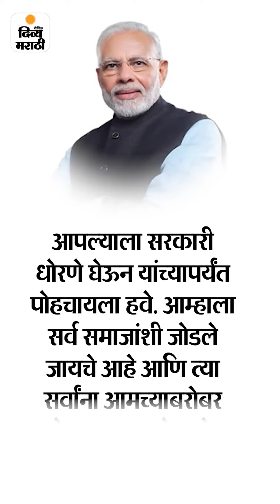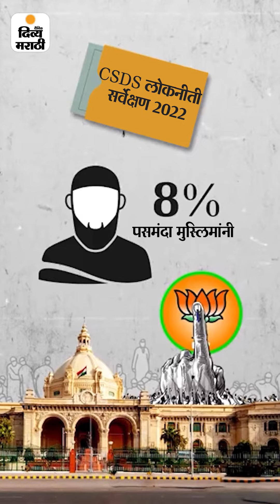Pasmanda Muslim and BJP | PM मोदी म्हणाले - पसमंदा, बोहरांना जोडायचे | DVM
दिव्य मराठी एक्सप्लेनर: PM मोदी म्हणाले - पसमंदा, बोहरांना जोडायचे:हिंदुत्वाच्या नावावर विजय; तरी मुस्लिम मतांची गरज काय?